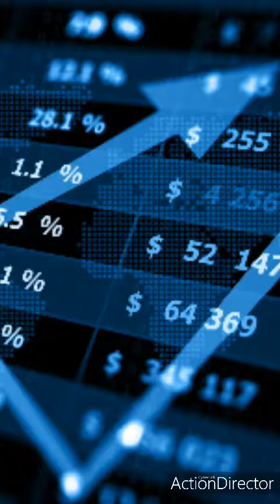Lockdown what will be India Economic conditions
Due to lockdown what will be India Economic conditions